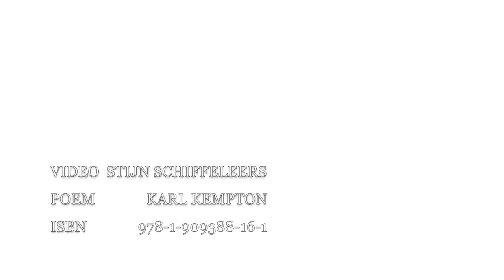BUDDHIST MATHEMATICS by Kempton, Schiffeleers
Karl Kempton writes:

A number of years ago a poem came to me:

Zen mathematics

everything adds up

to nothing

The visual poem, Buddhist Mathematics, can be viewed as a fuller, non Zen expression, more like a doctrinaire poetic sermon counter weighing a koan. One of the formulas that perhaps needing enlargement in the Unity Formula seen below where the many equal the whole.

The suggestion by Philip (Davenport, of apple pie editions) which I quickly embraced was to move the optically composed poem into video format. Philip’s vision impressed me such to ask my son-in-law, Stijn Schiffeleers, to make a video loop off my individual rotation additions I made for this new version. Much thanks to both Philip and Stijn for the expansion of this visual poem. And thanks to Marton Koppany for suggesting I contact Philip and share this visual poem.

For Karl's complete piece of contextual writing about Buddhist Mathematics, please go to the apple pie editions blog. More about his work can be found